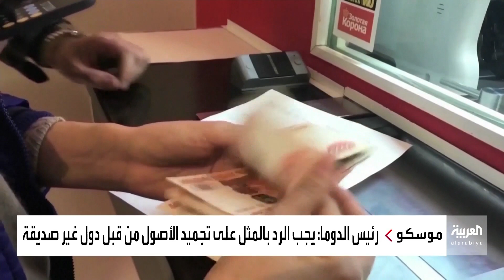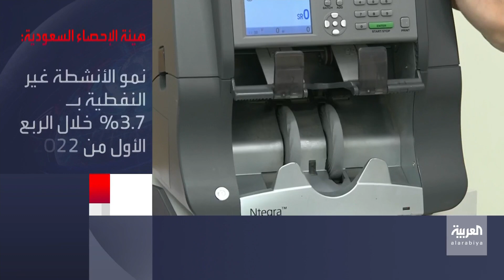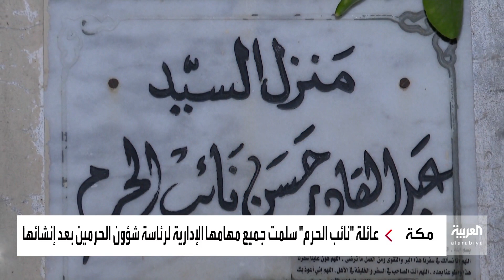السعودية..نشرة الرابعة تستعرض احتفالات العيد وتفتح ملف شكاوى التأخير في المطارات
نشرة الرابعة كاملة |